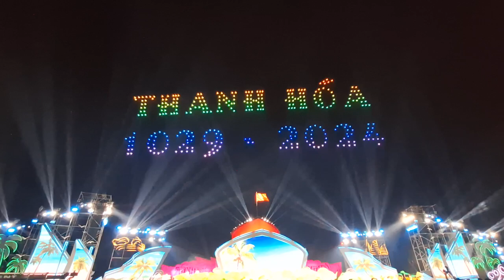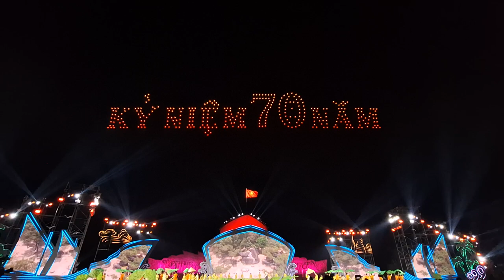Lạch Hới, Quảng Tiến, Sầm Sơn, Thanh Hóa